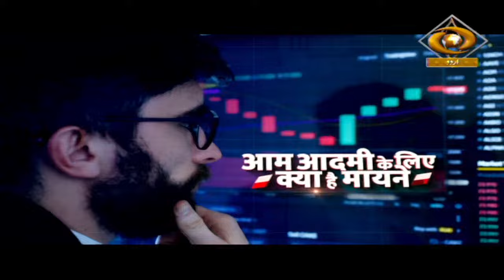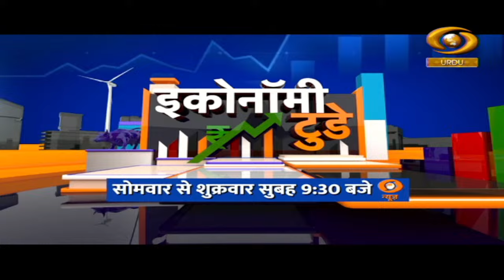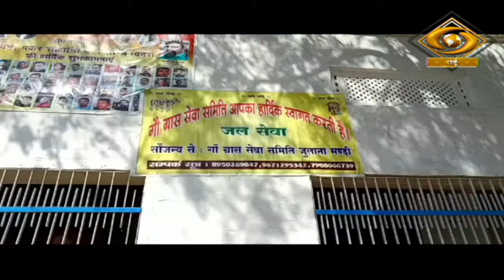Good News Jazba India Ka | गुड न्यूज़ जज़्बा इंडिया का | DD Urdu | July 05, 2024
Our programme Good News Jazba India Ka on DD Urdu.

Topic- Positive and Inspiration Stories.